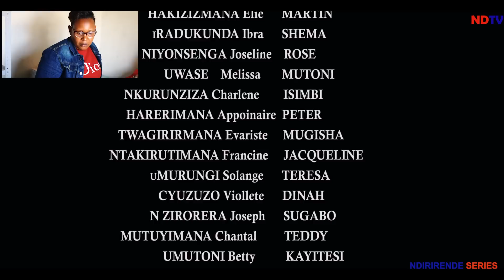NDIRIRENDE S07 EP08//ISIMBI AKOMEJE KUBA IKIBAZO NYUMA YO GUHURA NA MAMA WE NONEHO MUGANGA ARANIZWE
IYI FILM NTIGUCIKE KUKO BIRARENZE

ISIMBI AKOMEJE KUBA IKIBAZO NYUMA YO GUHURA NA MAMA WE NONEHO MUGANGA ARANIZWE NIWE BIFASHE